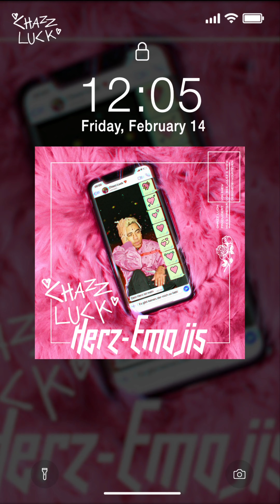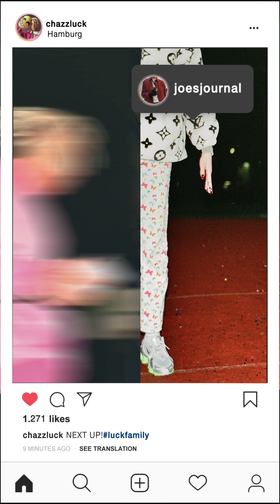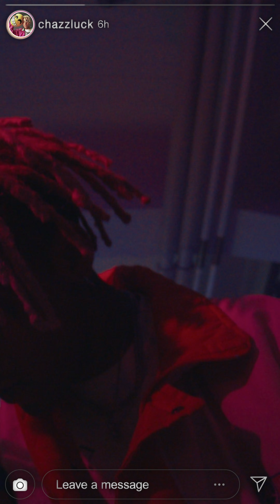Chazz Luck - Herz-Emojis (prod. by Skew) | 16BARS Videopremiere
Jaaaha! Chazz Luck is NEXT UP! 💙💜

BABY SCHICKT MIR HERZ-EMOJIS! 💓🌹🎶